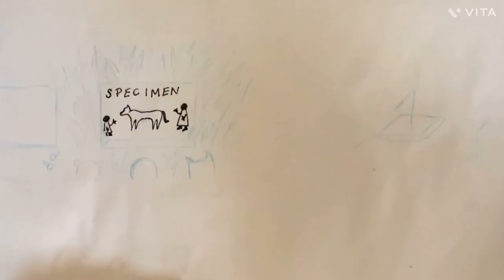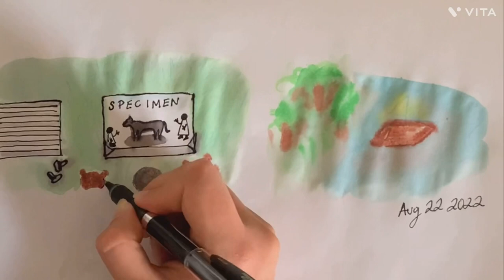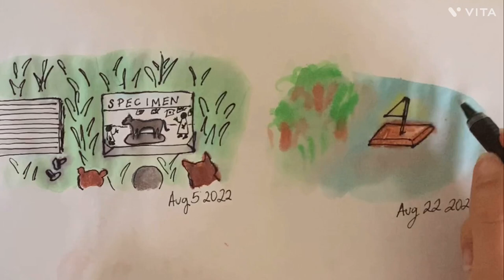Horse Specimen + Sailing Around the Amazon | Watercolor Dreams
I painted some pretty weird dreams that I had. The one of the left is about a cat and a hamster and that we were spying on these scientists. The other one was about going on a boat through the Amazon river.